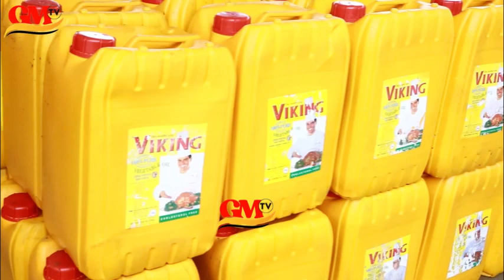WIZI WA AJABU, WATU 8 WAKAMATWA NA MAJAHAZI 2 YENYE SHEHENA YA MADUMU YA MAFUTA YA KUPIKIA